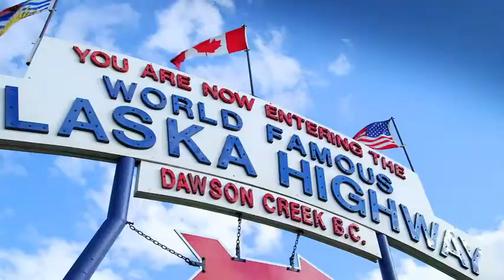Shell at Dawson Creek: Reducing truck traffic and improving safety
Shell designed the Dawson Creek Reclaimed Water Project to minimize traffic on local roads. The 48-kilometre pipeline that transports the reclaimed water from the facility to our Groundbirch operations, takes approximately 100 heavy hauler water trucks per day off of local roads. This equates to eliminating over three million kilometres a year in truck trips over the course of full gas field development. Taking these trucks off the road reduces area traffic and results in safer driving conditions as well as reduces dust and noise for the local community.